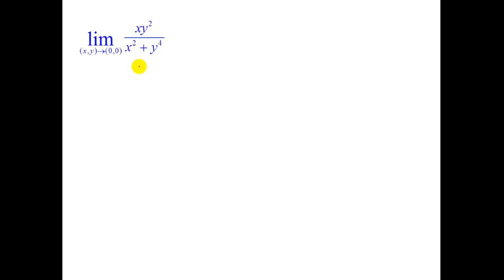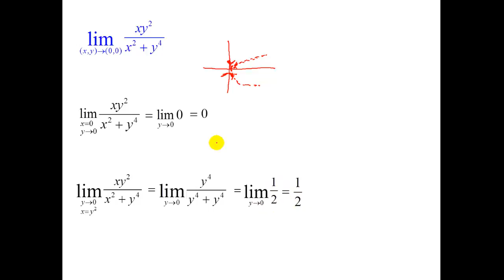גבול של פונקציה רבת משתנים - מסלולים - תרגיל 5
גבול של פונקציה רבת משתנים - מסלולים